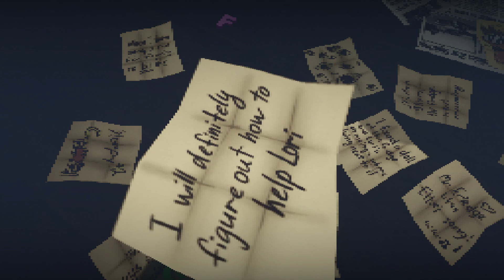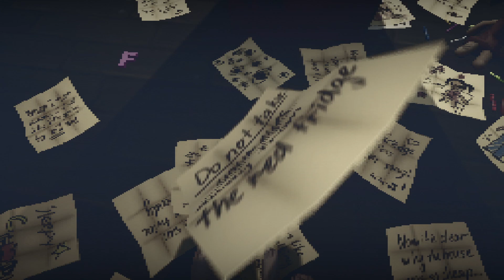DO NOT TAKE YOUR EYES AWAY FROM THE RED FRIDGE (Full Playthrough)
"A few weeks ago, Frank and his daughter Lorie moved into an old house. The previous owner of the house disappeared under unclear circumstances.

One day, Frank found Lorie's favorite doll and crayons near the old red fridge in the basement. The fridge has turned out to possess otherworldly power and anyone who looks away from it will no longer see daylight.

Frank has been sitting in the basement looking at the red fridge for several days already. Yet not only the fear of a terrible death keeps him in the basement, but also the hope of getting his daughter back."